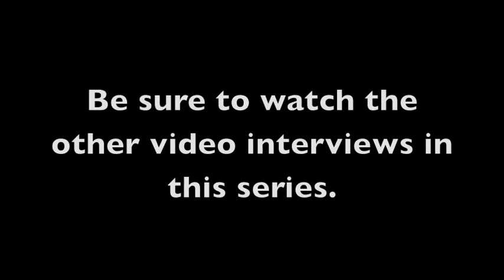Bruce Badder Missionary Interveiw (South America)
Interview with Bruce Badder Missionary to South America during the Cooper City Church of God's 20th Annual Mission Conference in 2006 This Missions Conference is held the first week every February. These clips are taken from interviews done by Steven Beaudin during the conference please take the time and view the other videos in this series.